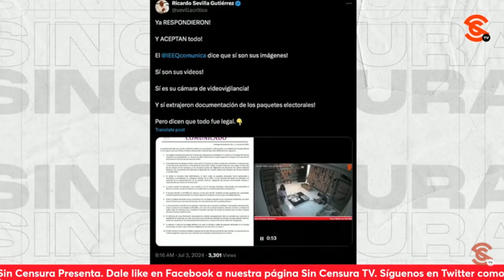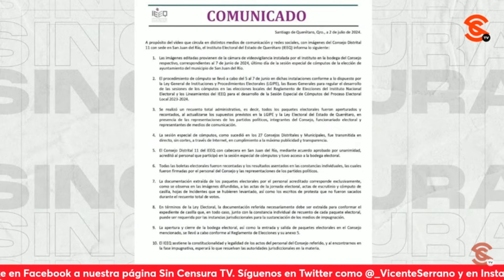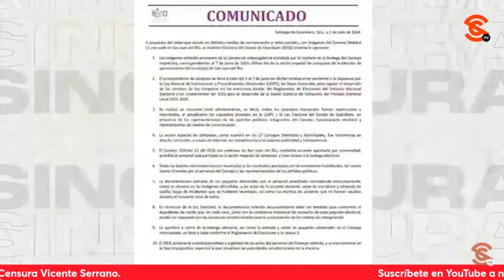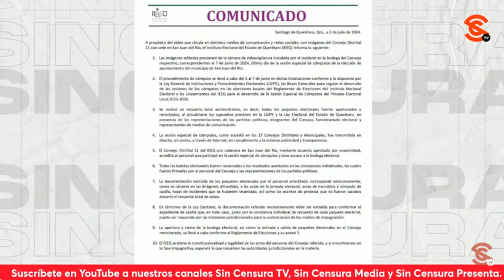TRAS EXHIBIDOTA, AUTORIDADES ELECTORALES DE QRO. ACEPTAN QUE SON SUS VIDEOS Y DEFIENDEN LEGALIDAD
Luego de que el escritor y periodista Ricardo Sevilla exhibiera en Sin Censura videos e imágenes que demuestran las c0ch1n4d4s en las elecciones del 2 de junio en el municipio de San Juan del Río, en Querétaro, las autoridades electorales de ese estado aceptaron que sí son sus videos, pero dicen que son legales ¡Sí, cómo no!